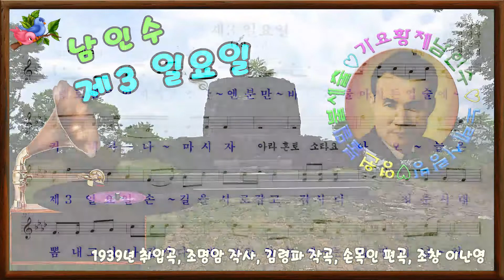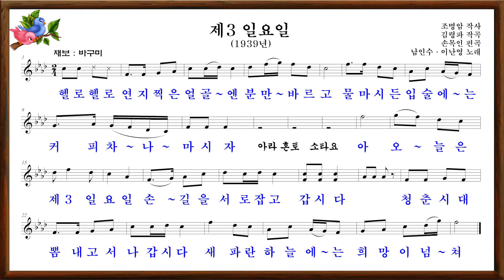🎼남인수&이난영-제3일요일 1939년(원음&악보영상'바구미). 165♡💕희망의파랑새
" 제 삼 일요일1939년2월"-남인수,이난영 듀엣
조명암 작사,김령파 작곡
(오케관현악단 반주 오케12214)( 최상 음원)
1.
(남)헬로 (여)헬로
(남)양장 미인 아가씨 웬일입니까
(남)옥색 치마 저고리에 고무신을 신었네
(여)어떻수, (남)야~ 스바라시네(すぱらしいね)
(합)아~오늘은 청춘 일요일 즐거운 아베크요 갑시다
경제시대 드라이브 할것없이
튼튼한 두 다리로 걸어갑시다
2.
(여)헬로 (남)헬로
(여)하쿠라이 젠틀맨 웬일입니까
(여)광목고의 대님 치고 미투리를 신었네
(남)어때, (여)응~ 아라(あら)스바라시와(すぱらしいわ)
(합)아~오늘은 청춘 일요일 희망을 속삭이며 갑시다
저축시대 점심먹을 필요없고
즐거운 거리에는 웃음이 흘러
3.
(남)헬로 (여)헬로
(남)연지 찍던 얼골엔 분만 바르고
(합)술 마시던 입술에는 커피 차나 마시자
(여)아라(あら)혼토(ほんと) (남)소타요(そうたよ)
(합)아~오늘은 제삼 일요일 손길을 서로잡고 갑시다
청춘시대 뽐(폼)내고서 나갑시다
새파란 하늘에는 희망이 넘쳐

남인수노래#전집#석사랑
추모곡 # 울리는경부선#가거라삼팔선
㉳바구미:영상.악보채보미디연주
☆가요황제남인수 노래사랑방☆
(영상제작관리-석사랑바구미)
ㅡㅡㅡㅡㅡㅡㅡㅡㅡㅡㅡㅡㅡㅡㅡ

*1:1★가요황제남인수가요전집☆보정음원☆Nam In Soo💖
*1:2★가요황제남인수가요전집☆재취입개별영상

ㅡㅡㅡㅡㅡㅡㅡㅡㅡㅡㅡㅡㅡ
※남인수 가요전집.남인수 전곡악보💞
※파일=가요황제남인수노래사랑방※💞